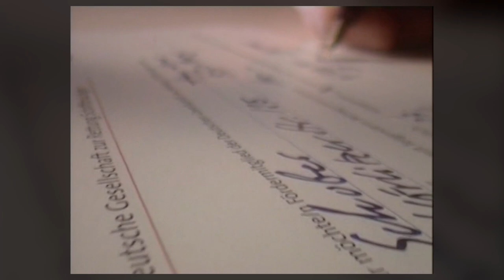WILHELM KAISEN im Einsatz vor Rügen (2003)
Seenotretter-Classics:

Dieser Ausschnitt aus einem historischen Film der Deutschen Gesellschaft zur Rettung Schiffbrüchiger (DGzRS) zeigt die WILHELM KAISEN im Einsatz vor Rügen. Der große 44 Meter lange Seenotrettungskreuzer war lange auf Helgoland im Herzen der Deutschen Bucht stationiert. Im letzten Drittel ihrer Dienstzeit bis zur Außerdienststellung 2012 hat die WILHELM KAISEN die Großschifffahrtswege vor Rügen gesichert.